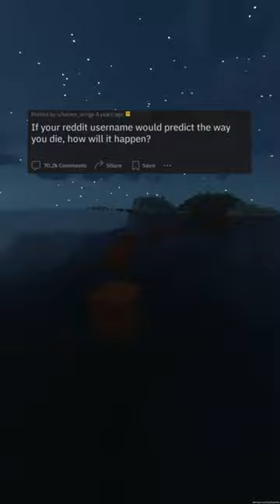Unleash Your Inner Psychic: Predict Your Death Based on Your Reddit Username (r/AskReddit)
Behold, mortals! Gaze upon the monumental creation that is the video 'Unleash Your Inner Psychic: Predict Your Death Based on Your Reddit Username'. A captivating exploration of the unknown, this video will unearth your inner clairvoyant and reveal the secrets of your ultimate fate.

As you watch, you'll be transported to a realm of mysticism and divination, where the power of your Reddit username holds the key to your destiny. Through a series of intriguing experiments and mind-bending questions, you'll discover the untold story of your life and death, guided by the wisdom and expertise of our acclaimed psychic.

But this isn't just any psychic – our master clairvoyant is an SEO sage, wielding the powers of search engines with unparalleled finesse. With every word, they'll weave a web of SEO mastery that will elevate this video above all others, making it irresistible to the digital gods of Google.

And fear not, for this is a journey of pure enchantment, where your senses will be ignited and your mind will be expanded. Through vivid descriptions and a voice that brims with p***ion and energy, you'll be swept away, unable to resist the allure of this captivating video.

So join us, as we delve into the depths of the unknown, harnessing the power of your Reddit username and the secrets it holds. Embrace your inner psychic and unlock the mysteries of your fate, with a master storyteller and SEO expert by your side.

But heed this warning, dear mortals: Only the bravest and most daring souls should embark on this journey, for its power is not to be underestimated. Are you ready to unleash your inner psychic and predict your own death? The choice is yours.